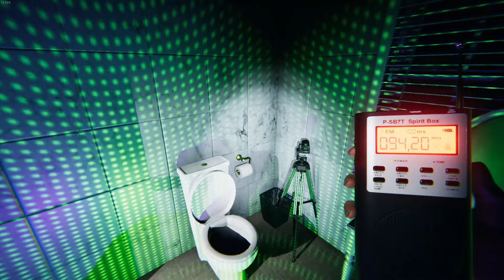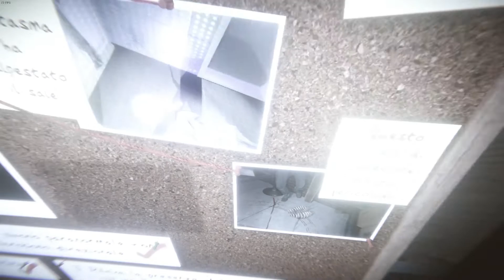Evocando spiriti?!! - Phasmophobia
Mai evocare niente con niente!!!